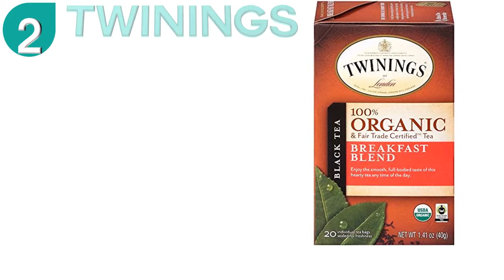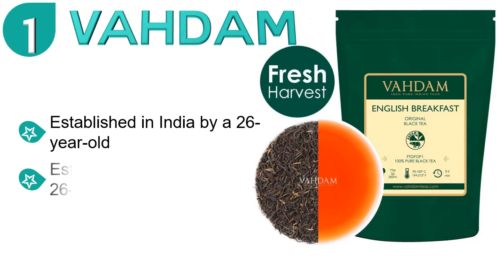The 5 Best English Teas 2019 Reviews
Are you ready to check out the Best English Teas 2019. You are watching the top 5 English Teas Reviews. Check details below :

1. VAHDAM Original

2. Twinings of London Organic

3. Taylors of Harrogate Classic

4. British Breakfast Tea

5. Harney & Sons Black Tea